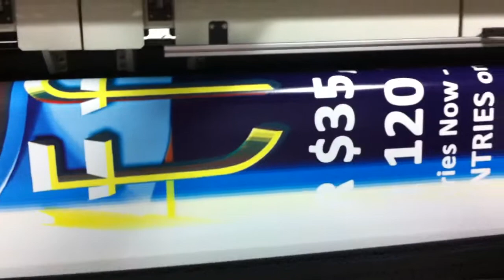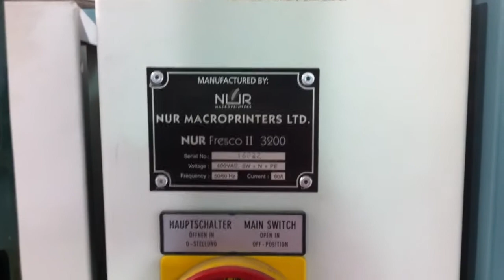NUR Fresco II 3200 8C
NUR Fresco II 8 Color 3200
Serial# 16022

This is a 10ft Roll to Roll, Digital Textile Printer

Fully functional.
We will leave hooked up and working for those interested to see it run.
We can offer test prints, test patterns, etc.

Print: 8 colors
- sharp pictures
- realistic effect

Capacity: up to 120 m2 per hour

Applicable for:
outdoor and indoor advertisement, indoor design and decoration, display
and exhibition purposes

Capacity:
from 50 m2 to 200 m2 per hour

Parameters:
prints up to 3,20 m wide in one section

Substrates:
PVC frontlit banners, mesh, backlight, blockout, BBS billboard, vinyl, canvas, dedicated wall papers